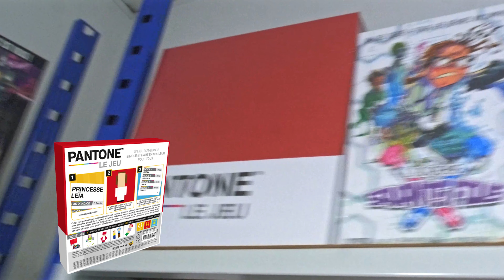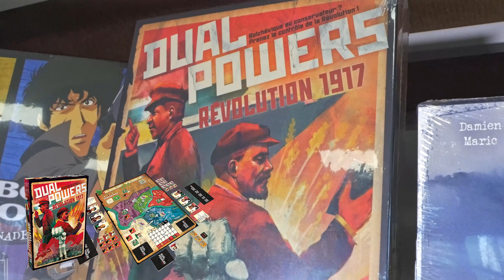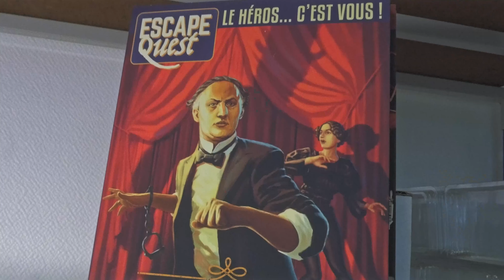PARKAGE - Annonce Promotionnelle pour les jeux "Don't panic Games" !!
Bonjour à toutes et à tous ! Aujourd'hui petit message spécial pour vous faire profiter de l'offre promotionnelle mise en place pour les jeux de société édités par "Don't Panic Games":

Pour toute commande comprenant 2 jeux de chez "Don't Panic Games", un exemplaire du jeu "L'académie des savants fous" vous sera offert en précisant en commentaire dans votre commande:

"Je veux devenir un savant fou !"

Les produits "Don't Panic Games" sont bien sûr disponibles sur notre site via le lien suivant:

Alors n'hésitez pas à profiter de cette offre dès maintenant  et on se retrouve au travers de la prochaine vidéo !